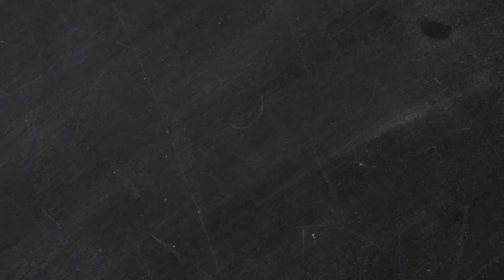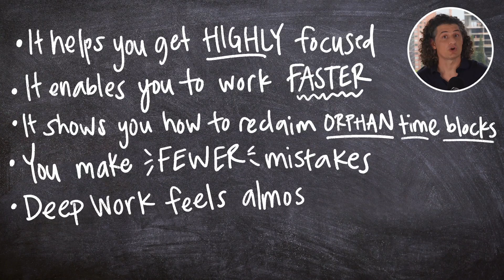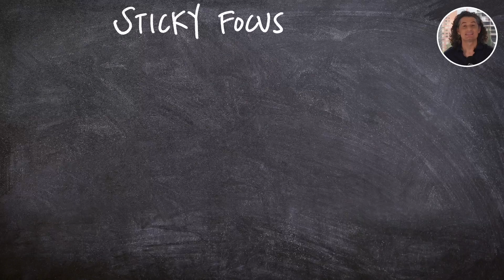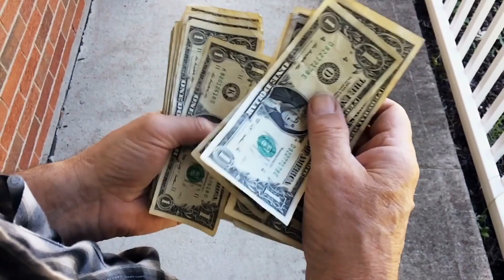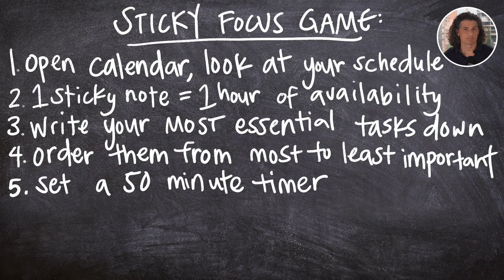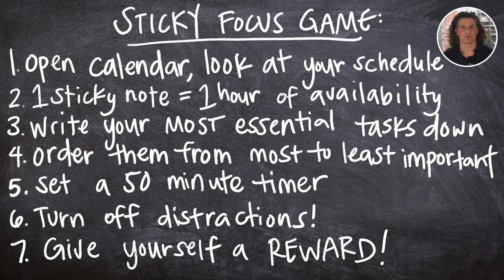How To Play The Sticky Focus Game And Reclaim Your FOCUS! | Lifehack Method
We wrote a book!

The Sticky Focus Game helps you drop into focus whenever, wherever. This video breaks down all 7 steps of the game, why it works, and how to get started TODAY.

Time stamps:
0:00 - Why FOCUS is the most important thing you’ve got
1:37 - Gamification
3:00 - Look at your calendar
3:34 - One sticky note per hour of availability
4:23 - Write your tasks out on stickies
5:00 - Order them from
5:15 - Set a 50 min timer
8:10 - Give yourself a reward
9:15 - Supercharge your output with this trick
9:47 - Outro